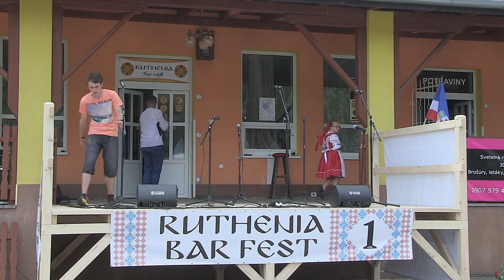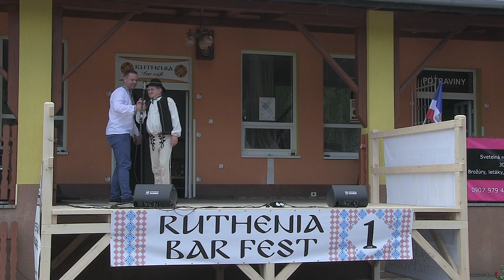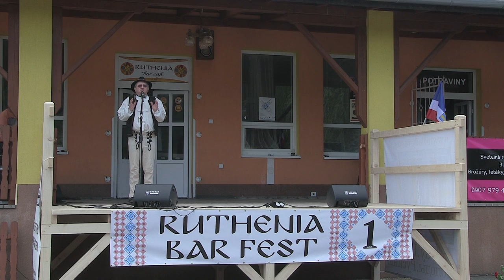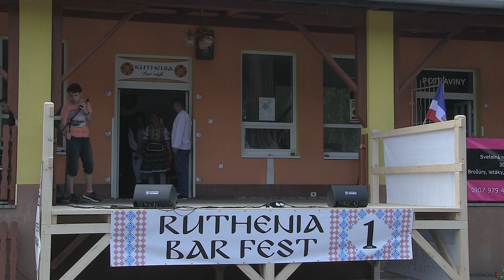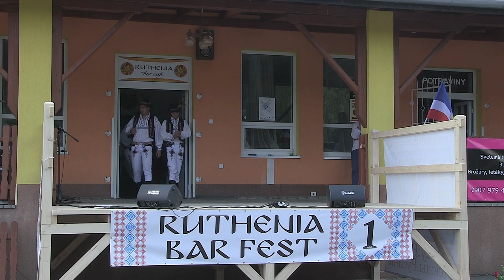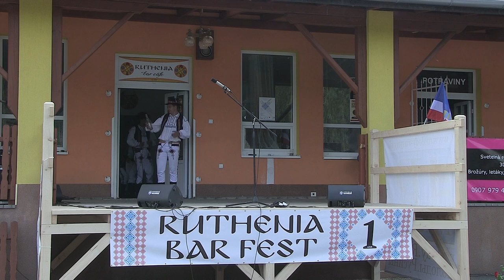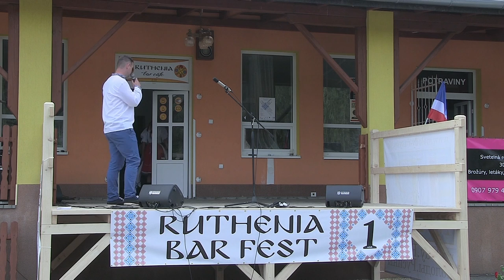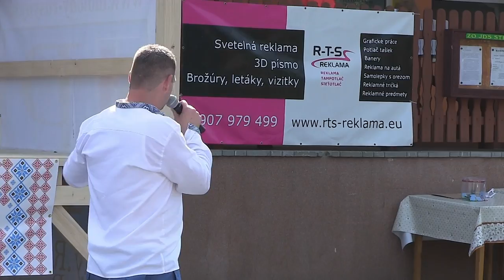RUTHENIA BAR FEST #1 - Stebník (2018)